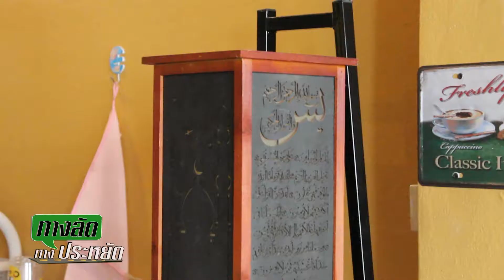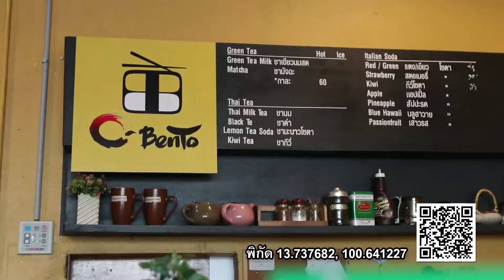Smart Chef 20-05-61 | ทางลัดทางประหยัด โดย อิซูซุ ร้าน O-Bento 3/3